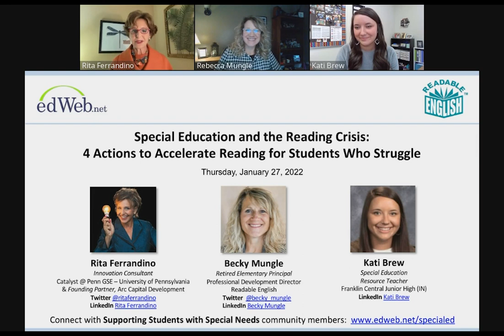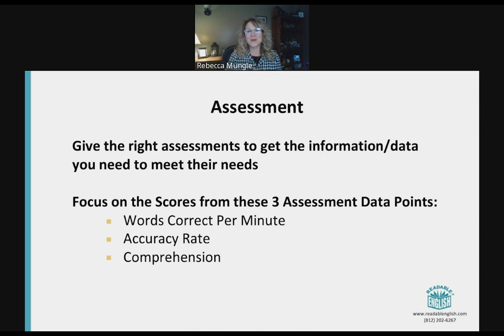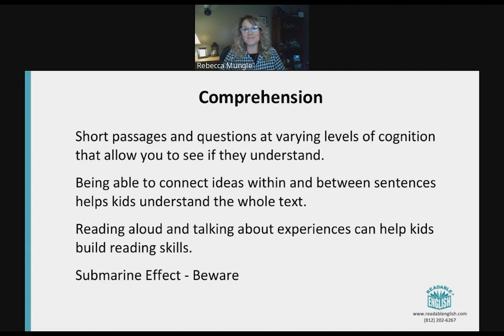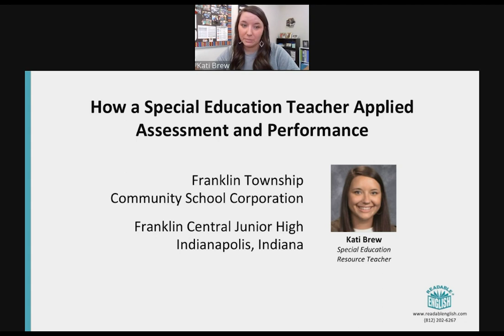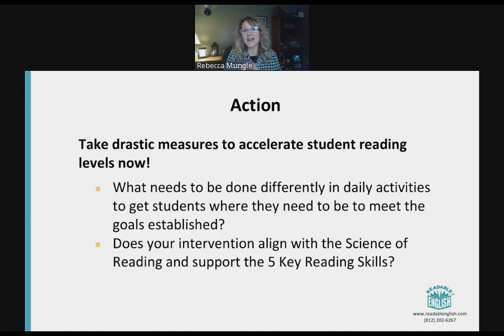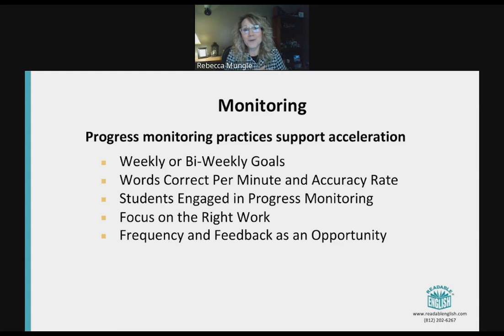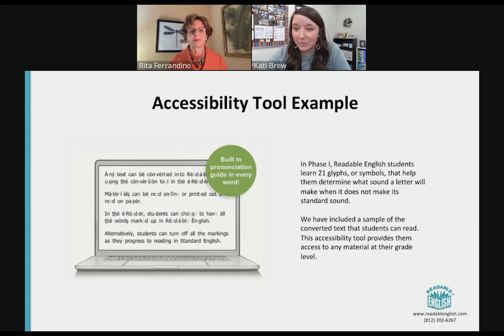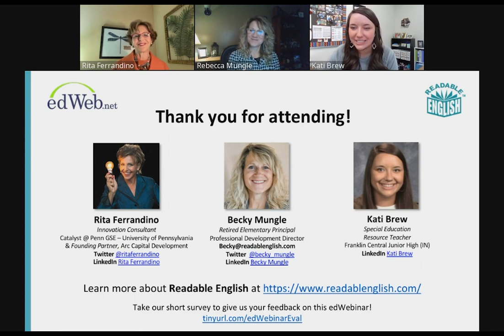Special Education and the Reading Crisis: 4 Actions to Accelerate Reading for Students Who Struggle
Students Learn to Read Faster:  Readable English is a research-proven accelerated reading program that uses systematic phonics and phonemic awareness to exponentially increase fluency and comprehension. Students take ownership of their learning and quickly get to grade level and beyond.